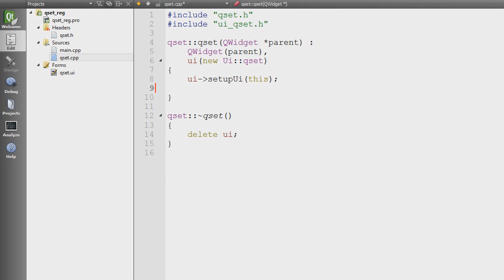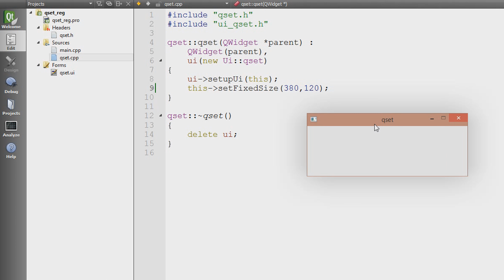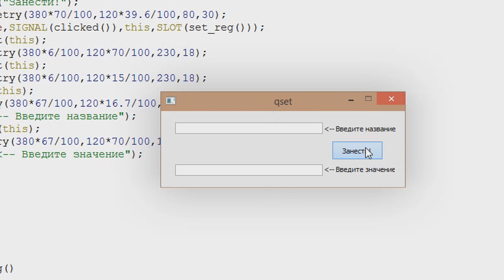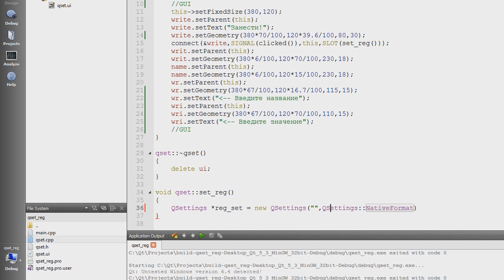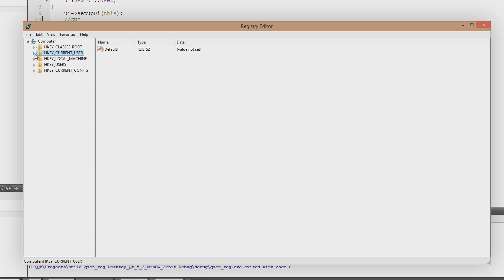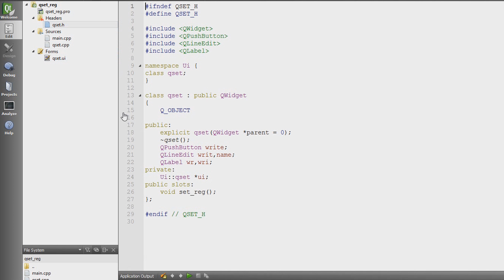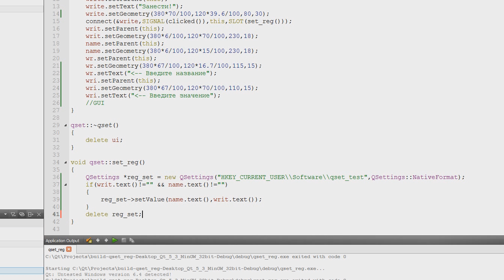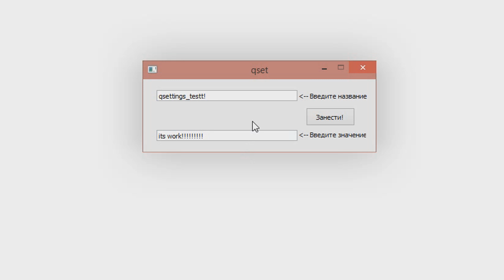Уроки программирования на C++ c Qt 5.3. Урок 14: QSettings через реестр